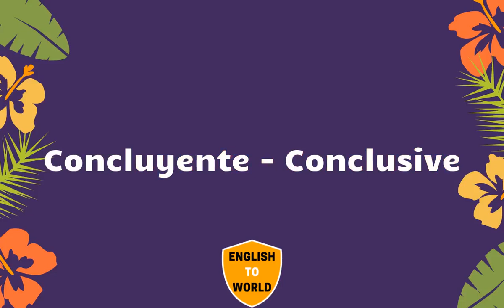Translation of 20,000 Spanish Words To English Meaning - PART 18